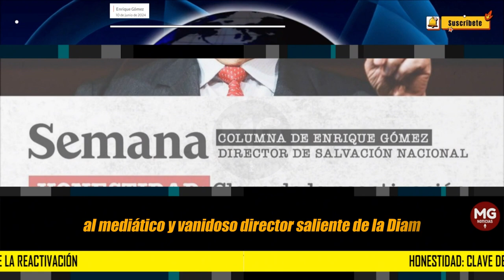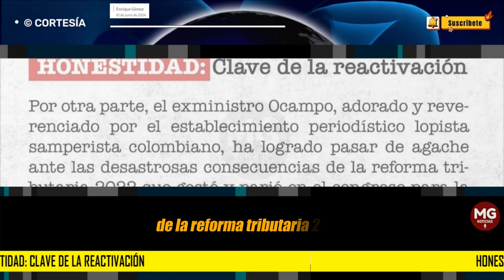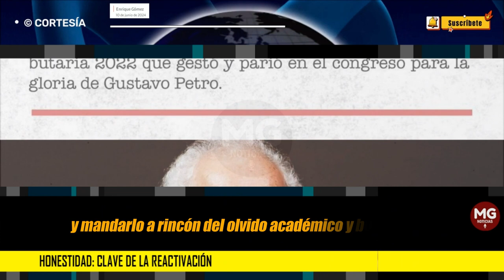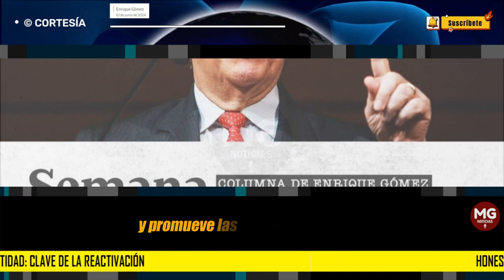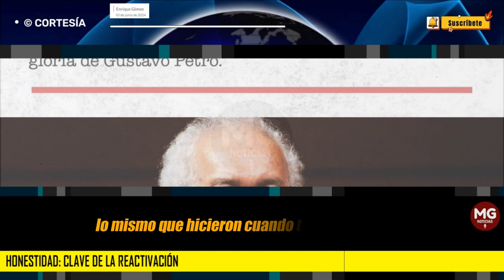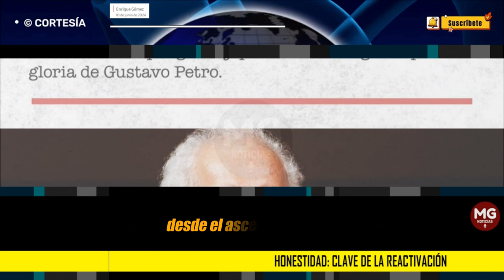HONESTIDAD: CLAVE DE LA REACTIVACIÓN 📢 Columna Enrique Gómez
La honestidad no es solo una virtud moral, es parte esencial del capital humano y es un factor determinante para el crecimiento económico. Promueve la confianza, la confiabilidad, permite la supervivencia y la solidaridad.